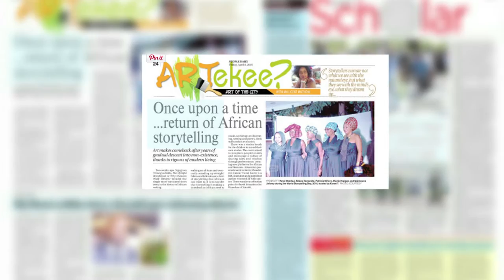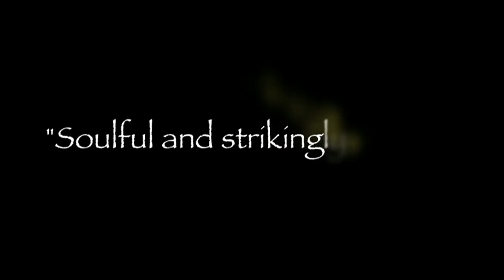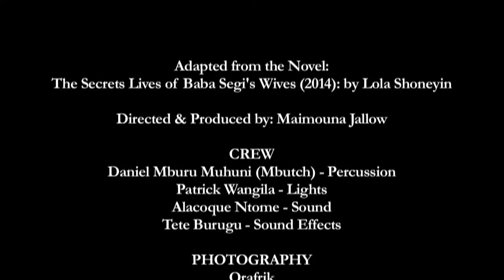The Secret Lives of Baba Segi's Wives - Reimagined by Maimouna Jallow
A hilarious and poignant story by Nigerian author, Lola Shoneyin, reimagined for the stage by storyteller Maimouna Jallow.